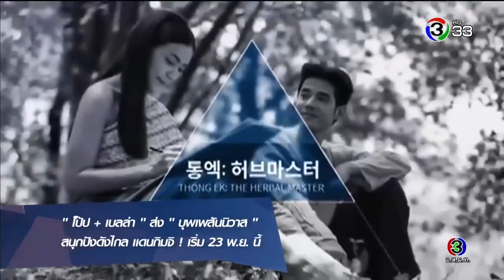ละครช่อง3 จ่อคิวออกอากาศที่เกาหลี | สีสันบันเทิง 21 11 2019